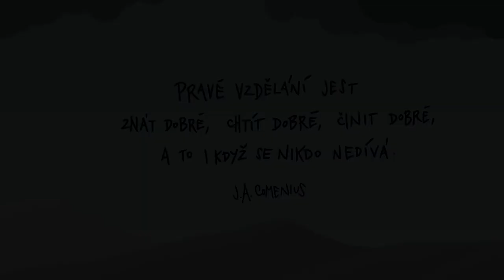VZDĚLANOST Mrkev a bonbon